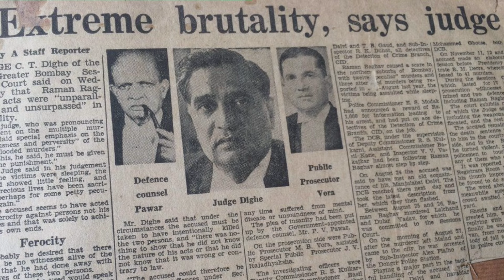Top 10 All Time Best Suspense Thrillers from Bollywood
Top 10 All Time Best Suspense Thrillers from Bollywood - Part II